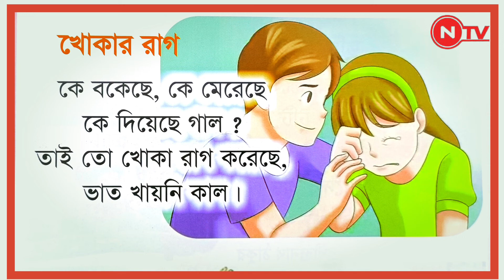খোকার রাগ | Khokar Rag | Bangla Rhymes | Bengali Poems | bengali poetry | bangla kobita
👉আমাদের এই চ্যানেলটি তৈরি করার উদ্দেশ্য হলো বাচ্চাদের আনন্দ দেওয়ার সাথে সাথে কিছু শেখানো যাতে বাচ্চারা মোবাইল দেখতে দেখতে আনন্দ পায় এবং  খেলার ছলে নতুন নতুন শব্দ শেখে এবং তার মানে বুঝতে পারে ।

👉Vedio content :-

👉Keyword of this content:-

👉 Important tags:-

💲Our Business Query:-